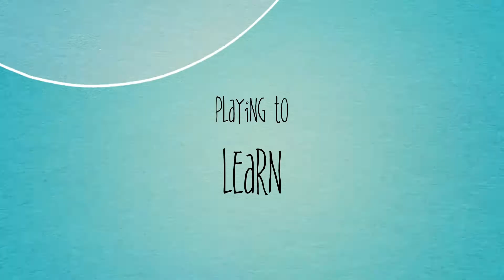Day 2 Mt Baker 2014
Day 2 Baker Leadership Camp 2014

Holy Smokes it was a full and yet great day. The kido's learned about Compassion and Courage.

Humor was explained to them and got them to understand more about knowing their audience.

They also had great examples of using different props and other things to present to groups.

Love you. Chief.